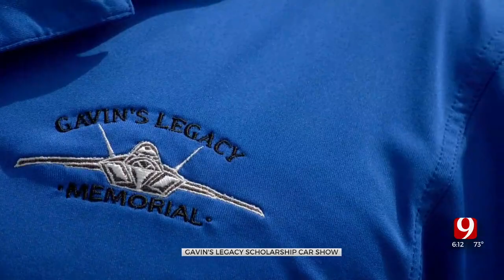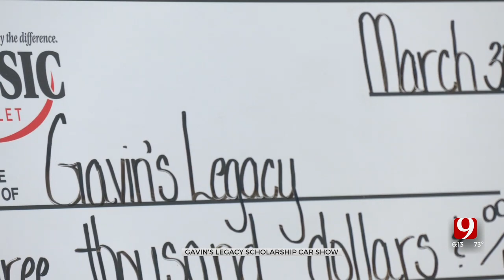'I Know He's Smiling': Family Fundraises Aviation Scholarship In Memory Of Edmond Teen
An Edmond family is continuing to honor the life of their son a year and a half after his death.

This year, three more Edmond North High School students will receive an aviation scholarship in Gavin Black’s name, which is the perfect way to carry on his legacy, his parents say.

"He loved airplanes," Jared Black, Gavin’s father said. "He just grew up around them."

"When he was little he loved playing with planes and cars," his stepmom, Amanda Black, added. She affectionately calls herself his bonus mom.

"Gavin wanted to be a pilot like his dad."

Gavin also loved cars, bikes, and video games, but his dream was to be an Air Force fighter pilot.

“And obviously that got cut short," Amanda said.

Gavin was killed in a motorcycle crash on his way to school in August of 2022. He was just 17 years old and starting his senior year at Edmond North High School.

"We would give obviously anything to have Gavin back,” Amanda said.

But his parents saw an opportunity to give back.

"His goal for his senior year of high school was to work really hard and apply for an aviation scholarship," Jared said.

They wanted to create something Gavin would be proud of.

"I guarantee you he's looking down right now," Jared began. "Smiling... I know he's smiling at this," Amanda finished.

His parents created a nonprofit in his honor called The Gavin's Legacy Memorial Aviation Scholarship and awarded the first one last year.

"To be able to bless him with the first step in the same journey that Gavin wanted to take was an incredible moment," Jared said.

This year the Black's want to raise $45,000 to give out three $15,000 scholarships. One scholarship will go to a member of Edmond North's JROTC. The other two scholarships are open to anyone who would like to apply.

"What better way to do that than to get a bunch of cool cars out here and people along with it," Jared said.

"And we're just hoping all of this can go towards blessing someone’s future," Amanda said.

The family will host another car show on June 15th to announce this year’s scholarship recipients.